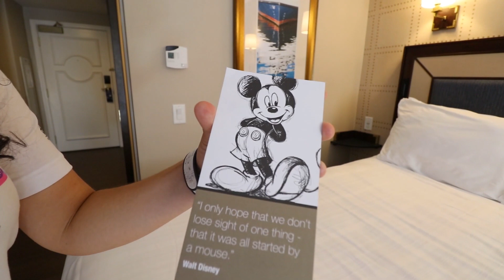TOUR EN HABITACIÓN DE LUJO EN DISNEY WORLD 💵 (Completo)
En este nuevo VLOG les mostramos una habitación de Walt Disney World en el hotel de lujo, Yacht Club Resort. Nos hospedamos con Disney Geek Lover y Pasaporte Disney.

👕COMPRA LA PLAYERA, POLERA, REMERA, FRANELA , CAMISA O CAMISETA OFICIAL DE LOS FESTIVOS

☕ SI TE GUSTO ESTE VIDEO PUEDES INVITARNOS UN CAFÉ PARA APOYAR A LA FAMILIA FESTIVA

(sujeto de disponibilidad de envío)

¡GRACIAS! 🥳

🥳Somos Claudia y David, en este canal encontrarás mucha información, tips y consejos sobre la comida, la mercancía y los eventos en los  parques de Disney World en Orlando.🎉